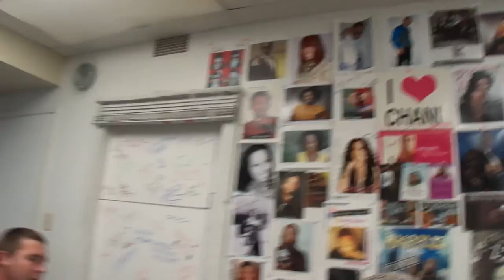Jake Hitt Music on Urban Soulradio - Warfest.com Worldwide Music Competition Social Network 2